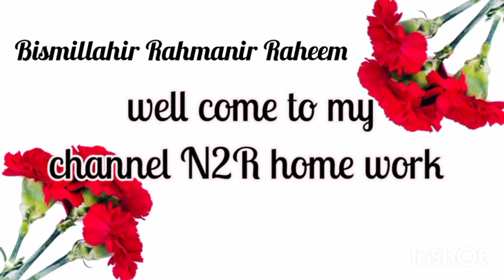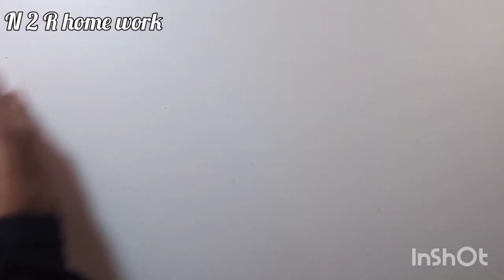Glitter paper Wall hanging craft idea easy/ Wall hanging craft idea simple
this  video home decoration idea with glitter foam sheet
glitter foam sheet craft idea
glitter foam sheet wall decoration idea
glitter paper craft
wall decoration idea new
how to make wall decoration with glitter paper
how to make wall hanging craft
how to make flower wall hanging
how to make glitter paper craft
home wall decoration idea with glitter paper
home wall decoration idea with glitter foam sheet
glitter paper work
glitter fome sheet work
foam sheet craft
foam sheet home decoration idea

my channel all video home decoration idea my channel n2r home work